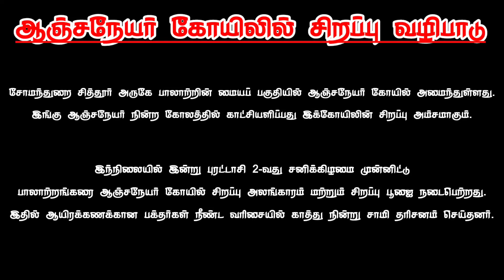பால் ஆற்றங்கரை ஆஞ்சநேயர் கோவில் Anjaneyar Temple N.M.Sungam Shanmugapuram, Pollachi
ஆஞ்சநேயர் கோயிலில் சிறப்பு வழிபாடு 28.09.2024

சோமந்துறை சித்தூர் அருகே பாலாற்றின் மையப் பகுதியில் ஆஞ்சநேயர் கோயில் அமைந்துள்ளது. இங்கு ஆஞ்சநேயர் நின்ற கோலத்தில் காட்சியளிப்பது இக்கோயிலின் சிறப்பு அம்சமாகும். இந்நிலையில் இன்று புரட்டாசி 2-வது சனிக்கிழமை முன்னிட்டு பாலாற்றங்கரை ஆஞ்சநேயர் கோயில் சிறப்பு அலங்காரம் மற்றும் சிறப்பு பூஜை நடைபெற்றது. இதில் ஆயிரக்கணக்கான பக்தர்கள் நீண்ட வரிசையில் காத்து நின்று சாமி தரிசனம் செய்தனர்.

Sri Anjaneyar Temple, N.M.Sungam, Shanmugapuram, Pollachi N.M.Sungam

பால் ஆற்றங்கரை ஆஞ்சநேயர் கோவில்

Editing :- PreethamJJ @PreethamJJOfficialTamil @iampreethamjj

LIVE: TV Shows, News, Education, Devotional, Movies, Entertainment, Agriculture, Religious & more.
நம்ம டீவி நம்ம கையில.

***Exclusively for All SIM users***

With @jjtvpollachi any time is Prime Time!

Stay Safe, Stay Entertained!